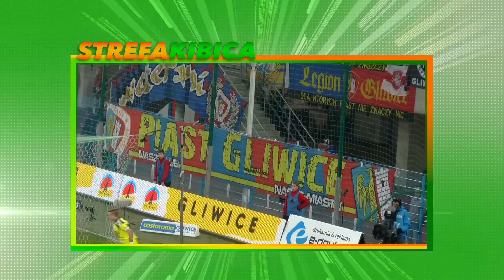20140318 STREFA KIBICA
Magazyn Wiadomości Sportowych
przedstawia Grzegorz Muzia